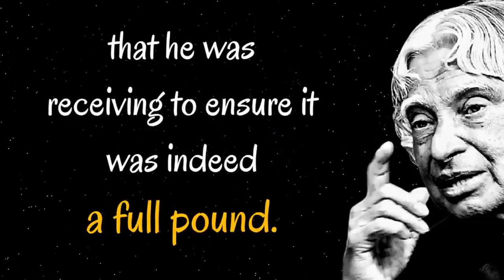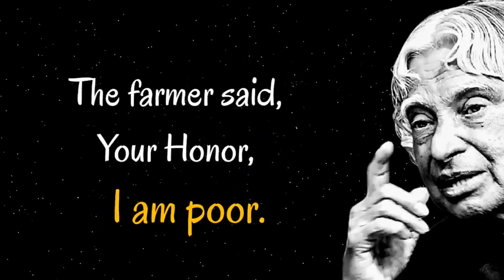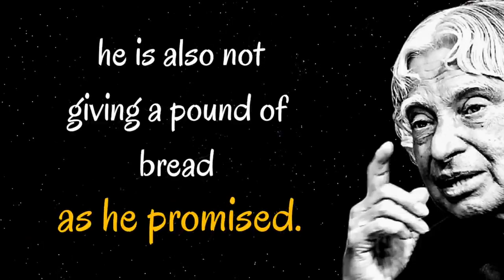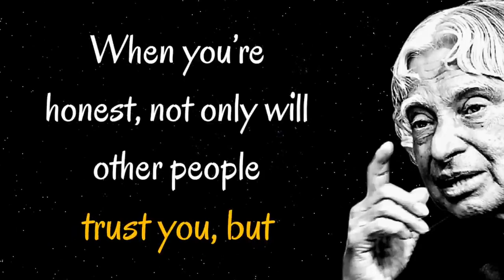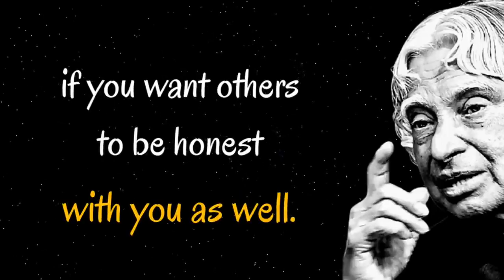If Someone Cheats You Dr APJ Abdul Kalam Sir Quotes